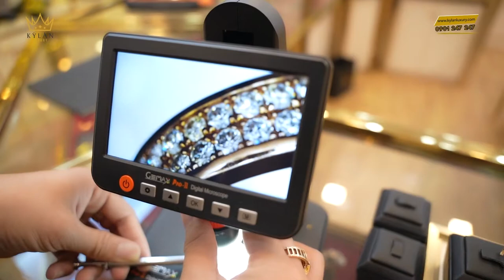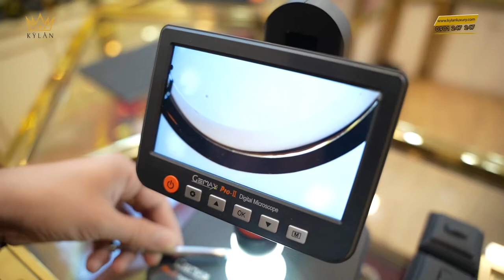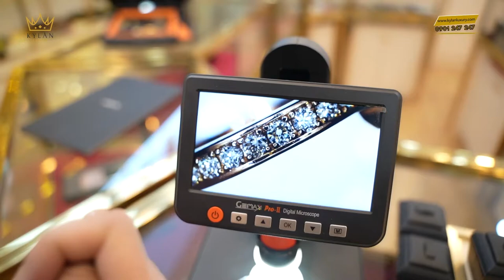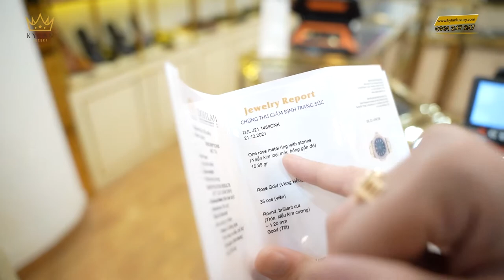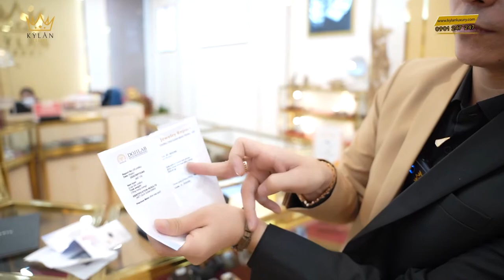NHẪN CẶP VÀNG 18K ĐÍNH KIM CƯƠNG DÀNH CHO CÁC CẶP ĐÔI